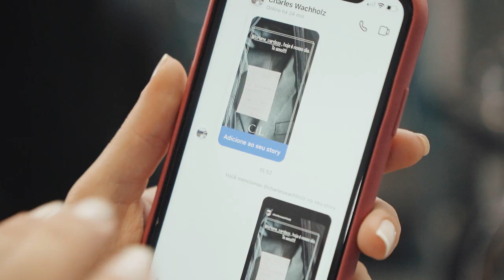Trailer Loriane e Charles